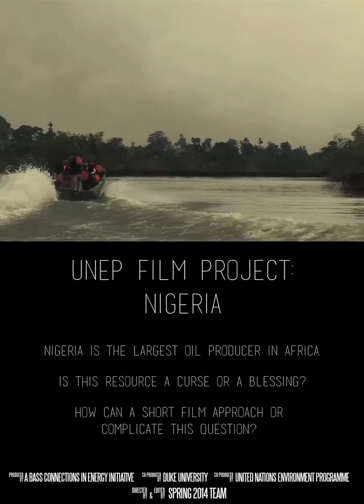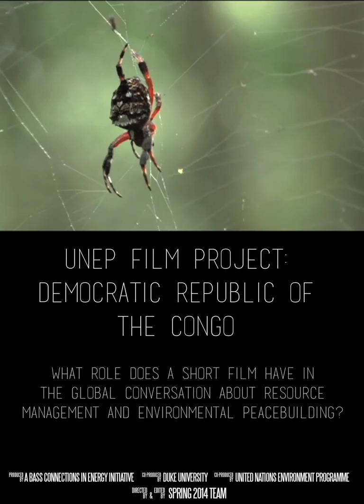Exploring the Intersection of Energy and Peace-Building through Film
This project communicates the complex connections between conflict, natural resources, and human and environmental safety using images. It is a partnership with the United Nations Environment Programme, to help preserve and describe over a decade's worth of environmental assessment footage, and to create materials that help educate the broader public about their work.

This project was made possible through the generous support and encouragement of the United Nations Environment Programme (UNEP), who provided footage, still images, and other content used to study environmental peace building and construct visual narratives of this work. Logistical and learning support for this project was provided by the John Hope Franklin Humanities Institute at Duke, Duke University Libraries, the Nicholas School of the Environment, and Bass Connections at Duke.

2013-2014 Bass Connections in Energy Project Team:
Exploring the Intersections of Energy and Peacebuilding through Film
Winnie Biwott
Xiao Recio Blanco
Elle Gault
Leo Lou
Ava Lowrey
Liz Milewicz
Meghan O'Neil
Sophia Sennett
Yi Ying Teh
Erika Weinthal